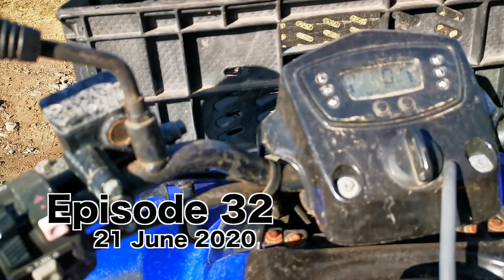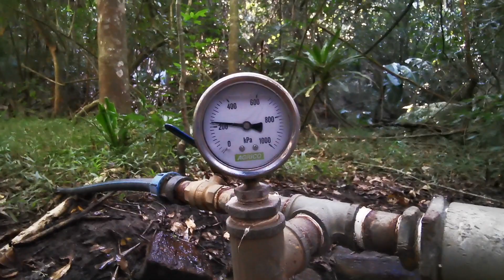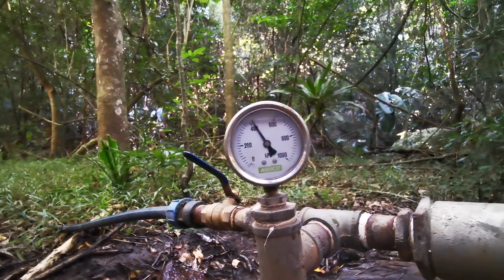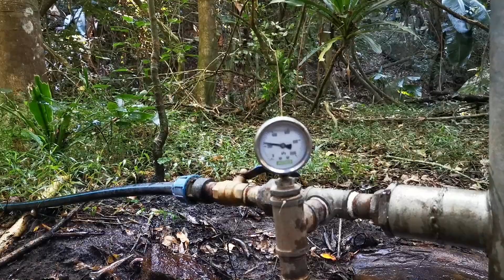The ultimate DIY RAM PUMP pressure system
In this episode of Morgs Brew, we will be modifying the Ultimate DIY Ram Pump pressure system. The ram pump journey started as a simple video my dad shared with me as a way to easily get water to some old trees. This idea evolved into something much bigger and the journey we have shared has been well worth any grey hairs earned.

00:00 - Intro
01:02 - Weir
01:26 - The beat
01:30 - The Ultimate DIY Ram pump
01:47 - Stripping the pressure chamber
02:42 - Beck clothing
02:51 - Jim Green Shoes
03:01 - Shkumba crafts
03:35 - The valve issue
03:56 - The plan
04:34 - Welding
05:20 - The modified valve
06:10 - The Ram Pump EXPLAINED
07:11 - Cycle statistics
07:30 - Starting the ram
07:48 - Pressurizing
08:50 - Delivery explained
09:51 - Blunicorn break :)
10:00 - Water Storage
10:35 - Vegetable garden sneak peek
11:04 - Timing the delivery flow
12:19 - Conclusion and final remarks

The equipment I used to make this video:
 - MacBook Pro
 - Final Cut Pro x
 - Rode Smartlav+